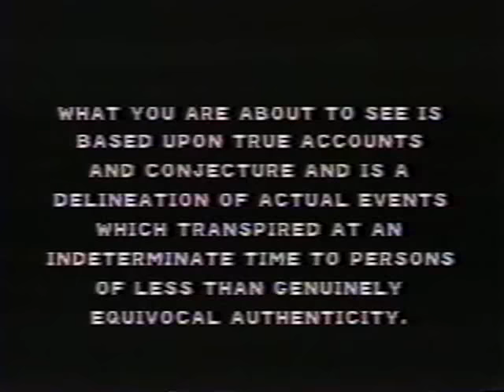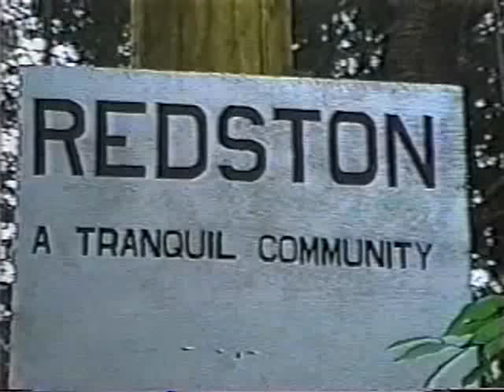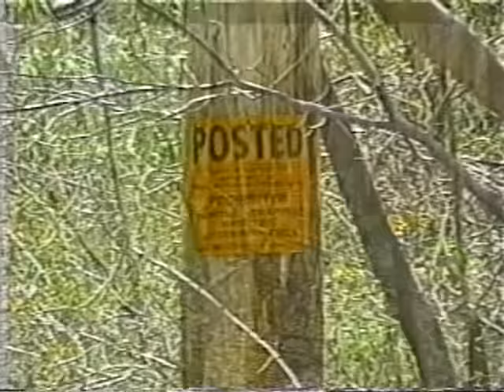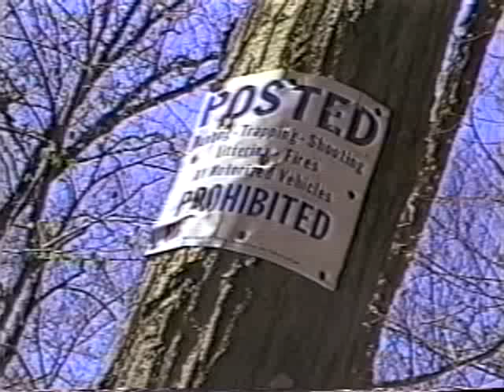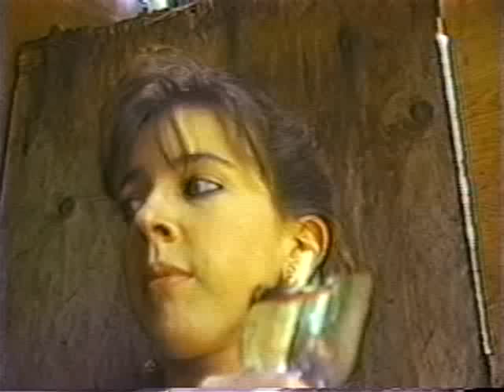Cannibal Campout | English Full Movie | Horror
In the film, a group of friends embarks on a weekend getaway into the wilderness, seeking adventure and bonding time around the campfire. However, their escapade takes a terrifying turn when they realize they are not alone in the woods. As night falls, they encounter a deranged family with a gruesome appetite, forcing them into a fight for survival against an enemy that sees them as dinner. Tension escalates as trust erodes and horror unfolds in the shadows. Will they find a way to escape this nightmarish ordeal, or will they become the main course? Prepare for a chilling experience that will keep you on the edge of your seat.

Starring: Jon McBride, Amy Chludzinski, Christopher A. Granger

Directed By: Tom Fisher, Jon McBride